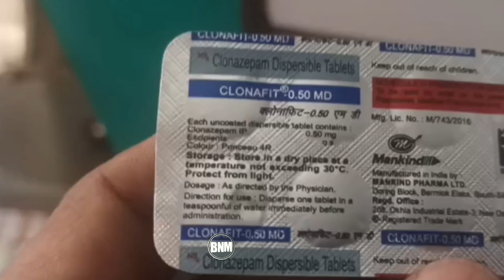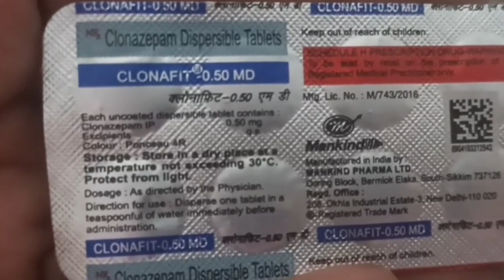Clonafit 0.50 MD kis kaam aati hai | Clonafit 0.50 MD Hindi |Clonafit Tablet ,Uses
Thank You For Watchingdr suleman,urdu,clonafit 0.50 md kis kaam aati hai,clonafit 0.50 md hindi,clonafit tablet,clonafit beta tablet ke bare mein bataiye,clonafit 0.25 md hindi,clonafit 0.50 tablet uses in hindi,clonafit plus,clonafit plus tablet ke bare mein bataiye,tablet clonafit,clonafit .50 md,clonafit 0.50 md is sleeping pills,clonafit 0.50 md side effects,clonafit 0.50 md dosage,clonafit 0.50 md price,is clonafit a sleeping pill,clonafit 0.50 md composition,clonafit md